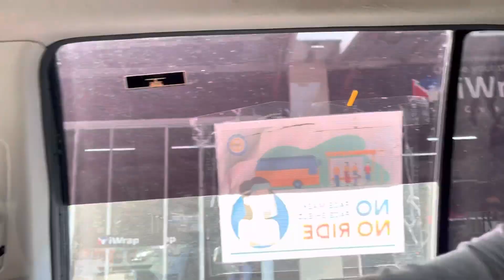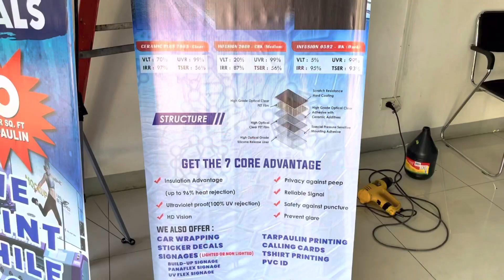How our BMW X3 turns into PEARL WHITE with GOLD from BLACK Color in just 5 days | iWrap Philippines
I was amazed the finished wrapped of our BMW X3 from Black color into White Pearl with Gold

SEND ME SOMETHING:
Emelyn Zaspa
Villaceran St. Poblacion Sta. Fe Cebu 6047